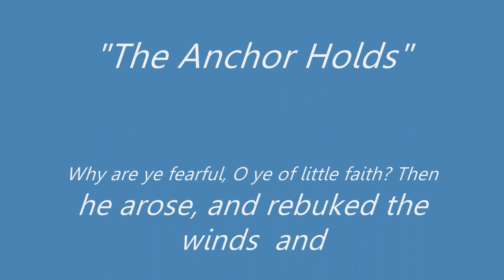The Anchor Holds-Sandy McDaniel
This is a song and a video that is telling us all,no matter how old you are and what storms may roll your way,that The Lord will always be your anchor and he will always be there with you.So have faith during the storms of Life,The Lord is your Anchor.